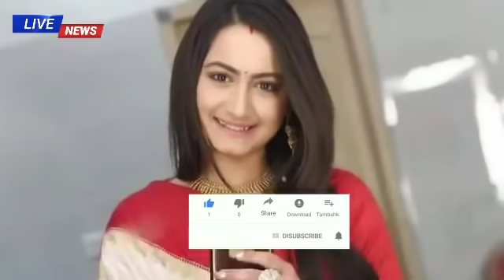কিছুক্ষণ আগে মারা গেলেন জনপ্রিয় এই অভিনেত্রী ! শোকের ছায়া সিনেমা জগতে | Weather Report Today